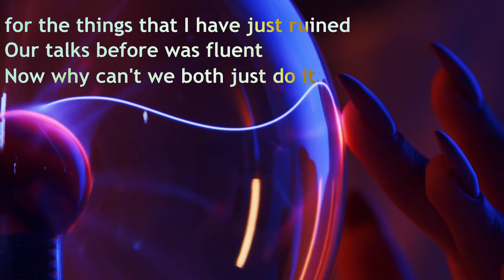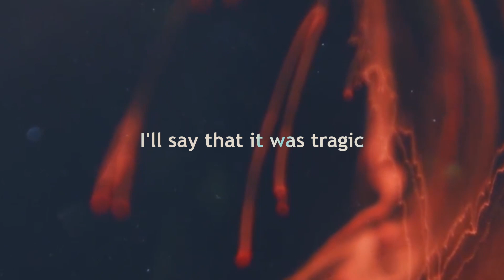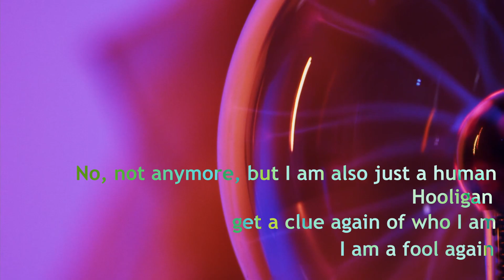E.L.M. - Foreseen (Lyric Video)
Beat: UNLUCKY
Lyrics: Miguel "E.L.M." Muñas

Mamen Productions-  @mamenproductions